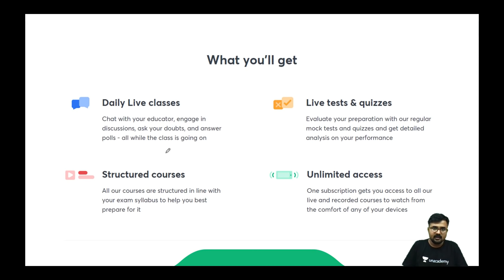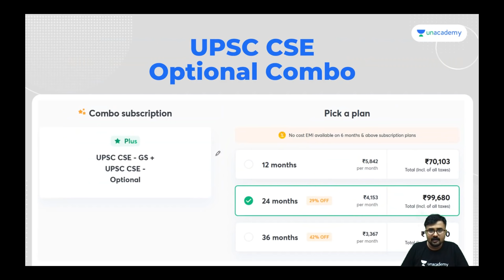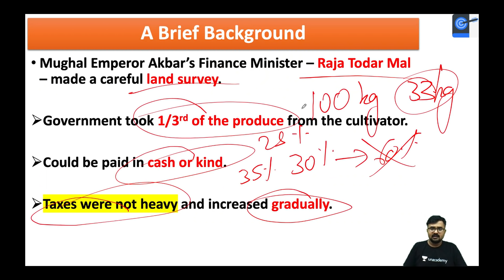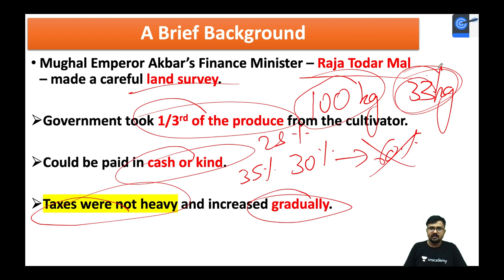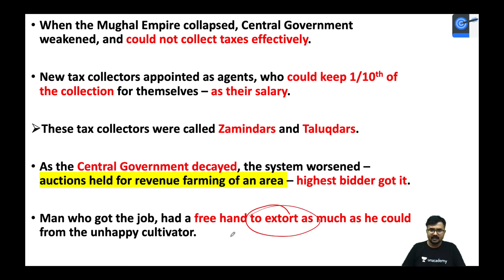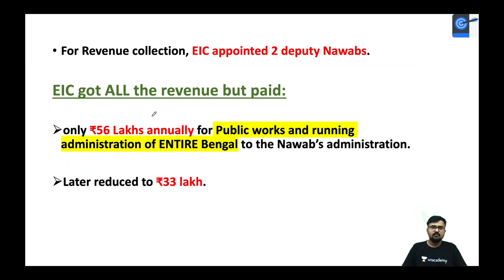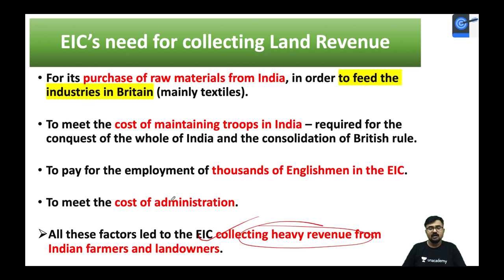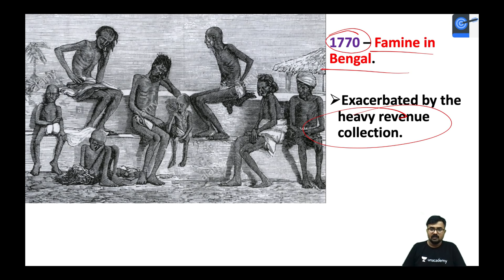L17: Land Reforms by British l Modern Indian History | UPSC CSE 2021 l Dr. Mahipal Rathore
This lesson starts with a discussion on Modern Indian History - Land Reforms by British (Permanent settlement, Ryotwari, Mahawari systems) - for UPSC CSE by MahipalSir. It is very important for the UPSC CSE/IAS 2021 preparation.

Unacademy Subscription Benefits:

1. Learn from your favourite teacher
2. Dedicated DOUBT sessions
3. One Subscription, Unlimited Access
4. Real-time interaction with Teachers
5. You can ask doubts in a live class
6. Limited students
7. Download the videos & watch offline